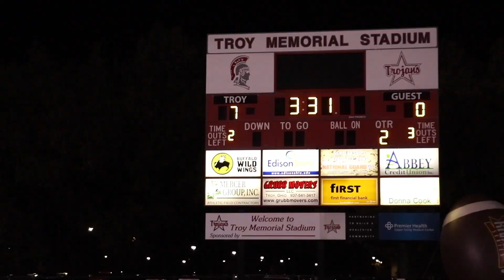2019 Piqua Vs Troy Highlights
2019 Piqua Vs Troy Highlights